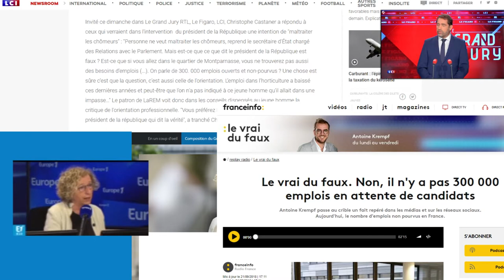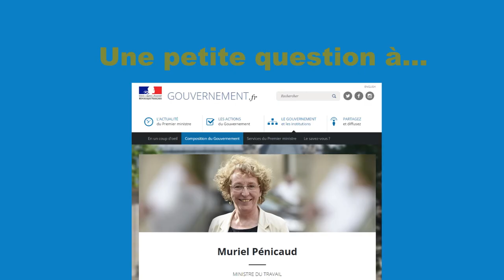Une petite question à Muriel Pénicaud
Juste une question à la ministre du Travail : une fois la réforme "majeure" de la formation effectuée, comment on permet aux 5 millions de chômeurs restants de trouver un emploi ?